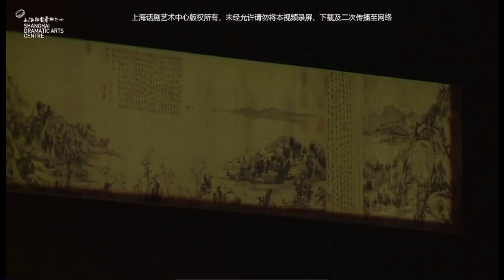话剧《f富春山居图》（六）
线上看上海话剧艺术中心话剧